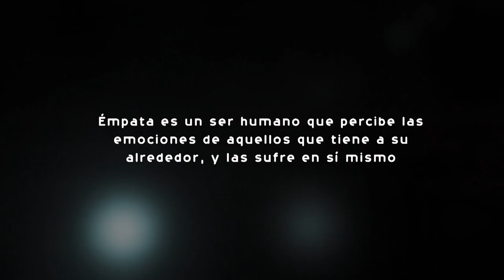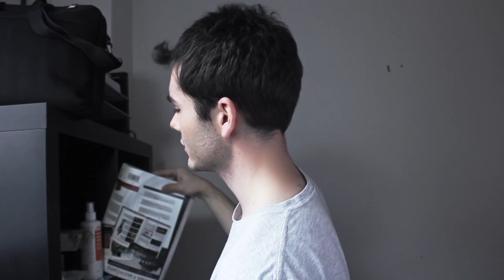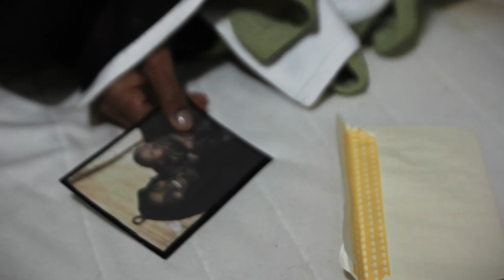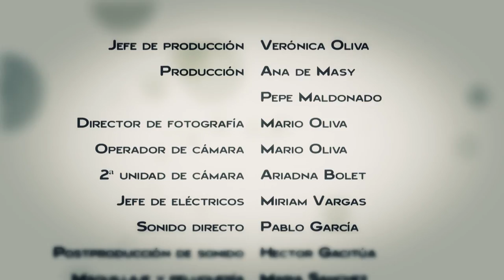El émpata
Émpata es un ser humano que percibe las emociones de aquellos que tiene a su alrededor, y las sufre en sí mismo.